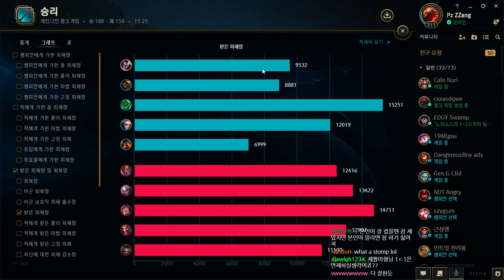미드풀피세트 암살하는 야스오VS세트(League of legends Korea Challenger Yasuo !)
CPU : i7 8700k 순정
GPU : GTX1080ti
RAM : 32GB
Monitor: BenQ 2411 144hz
Mouse : AA-SM7PCP (마우스 정확도 향상 체크)
dpi : 1000
Keyboard : Corsair K63 적축 (Red Switch)
Mike : Kingston HyperX QuadCast

(Mouse speed) 마우스 감도 : 45
(Cursor size) 커서크기 : 50
(Auto Attack) 자동공격 : 끔 (off)
(HUD Scale) 인터페이스 크기 : 15~20
(Chat Scale) 채팅창 크기 : 60
(Minimap Scale) 미니맵 크기 : 100
부계정4 - 새로 키우는 중
그 외 나머지 계정들은 사칭입니다 !